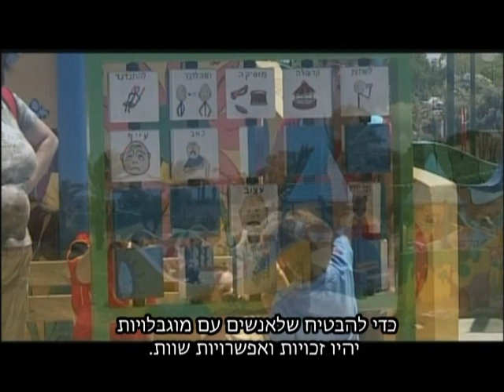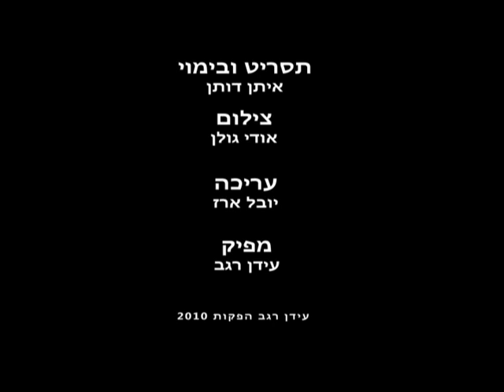על כנפי השינוי.wmv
סרט מרגש על הפעילויות והאתגרים בבית איזי שפירא